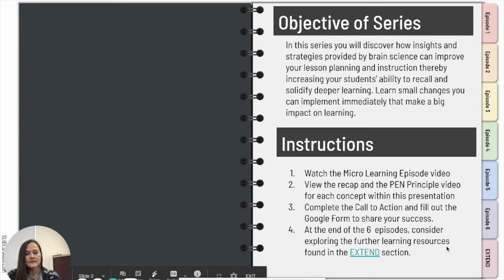Introduction: Leveraging Brain Science for Learning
This is an introduction to the MicroLearning series. It gives credit to the source and inspiration for this series - Stop Talking, Start Influencing. Instructional Technology Coaches Selena Knight and LeAnn Hooper share 6 episodes in this series.